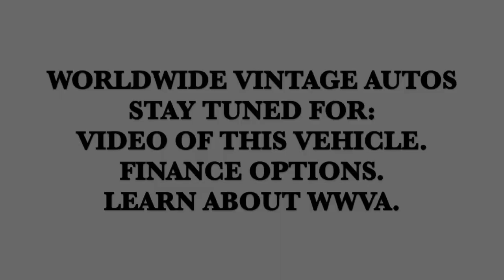1977 FORD F-150